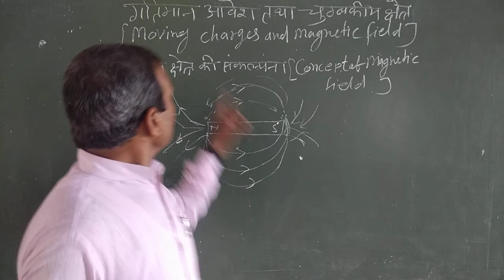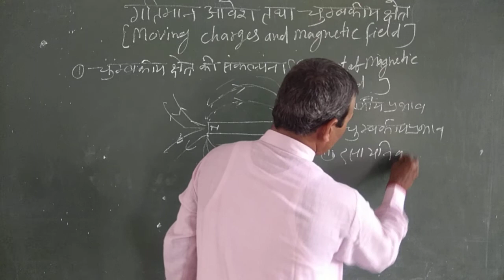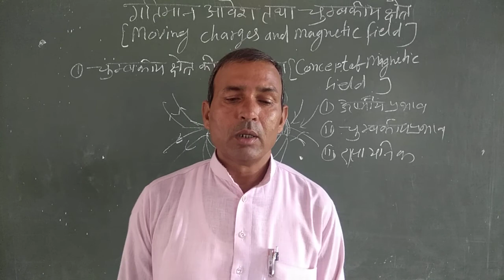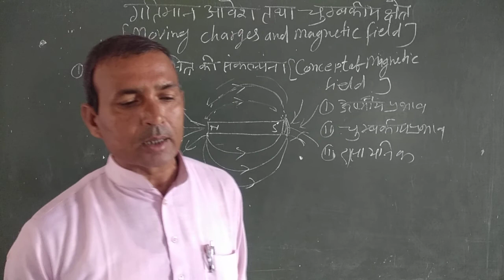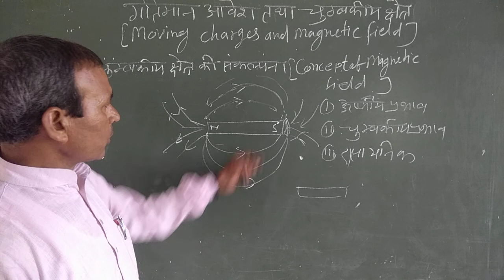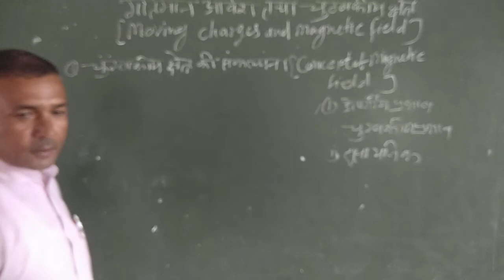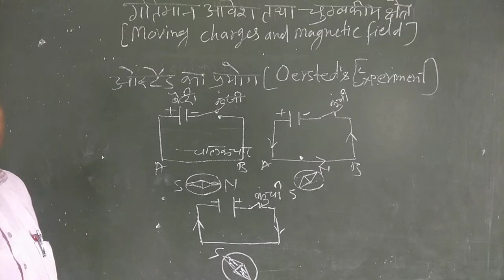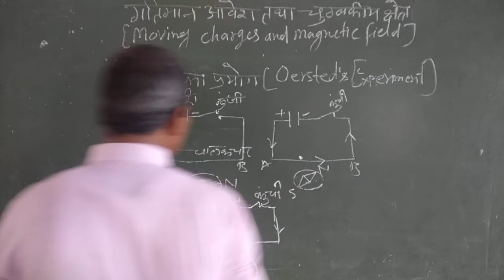18 September 2020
गतिमान आवेश तथा चुम्बकीय क्षेत्र moving charges and magnetic फील्ड part 1